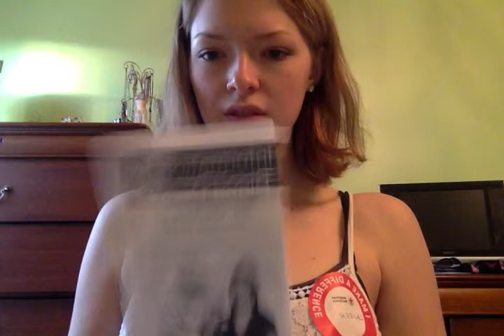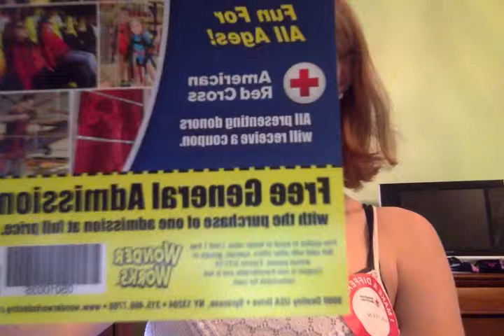Donationg Blood! Facts And Why It's So Important!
There are a lot of reasons to donate blood. Only one donation can save a maximum of 3 peoples lives just from taking 15 minutes out of your day for a simple procedure that doesn't hurt at all! Please consider it and sign up at RedCross.org to donate and find locations!